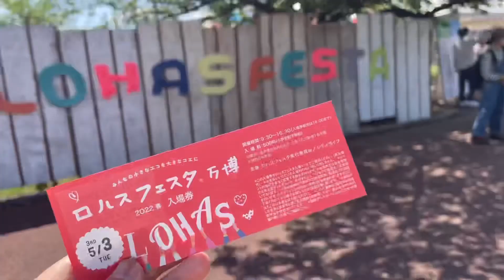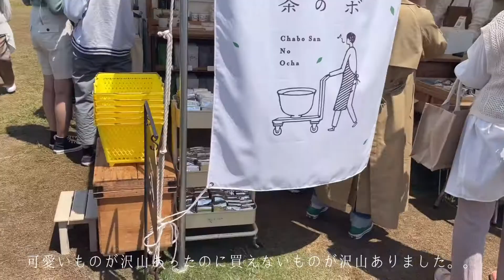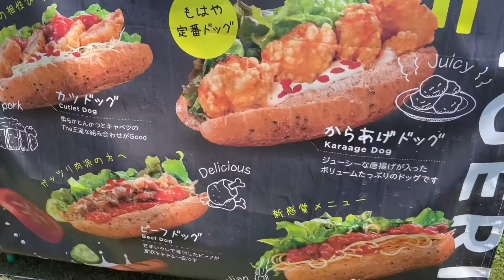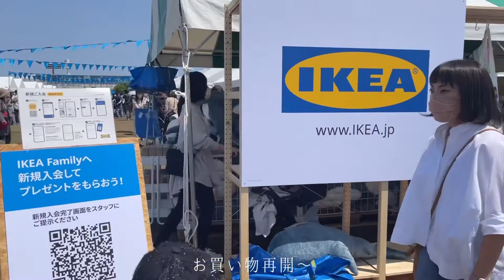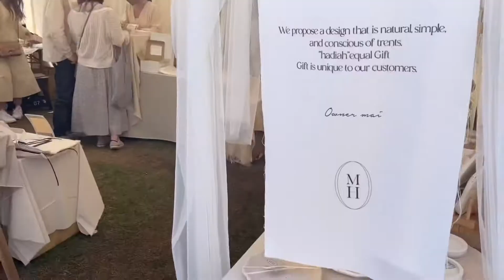【ロハスフェスタ】LOHAS FESTA 万博公園 春2022 GW 大阪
リクエスト、コメントお待ちしております!!

前回のロハスフェスタの動画
【万博公園】LOHAS Festa ロハスフェスタ　大阪　2020 秋　autumn